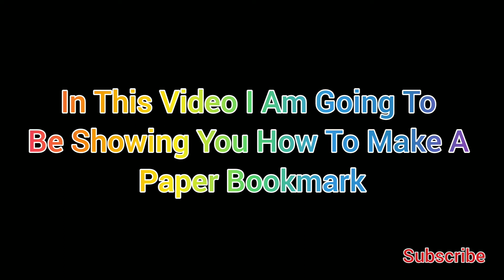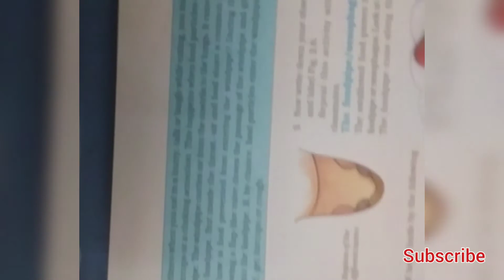How To Make A DIY Bookmark Using Paper-Easy Tutorial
In This Video I Show You How To Make A Bookmark Using Just Paper

TIMESTAMPS:

00:00 Intro
00:09 Making The Square
00:38 Making The Bookmark
01:31 Decorating it
01:48 Outro

MATERIALS I USED:
Clear tape
A4 size sheet
Scissors
Stationary blade
Other accessories like pencils and colours

Hi! If you’re a person interested in Origami stuff, then this is DEFINITELY the place for YOU!

Thank you for reading till here :)